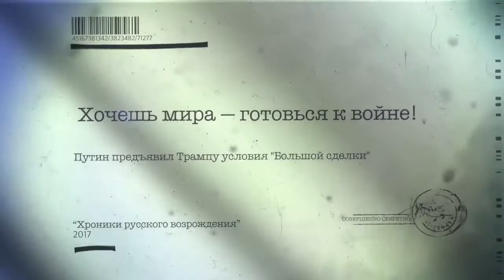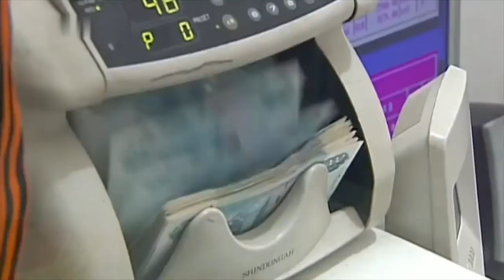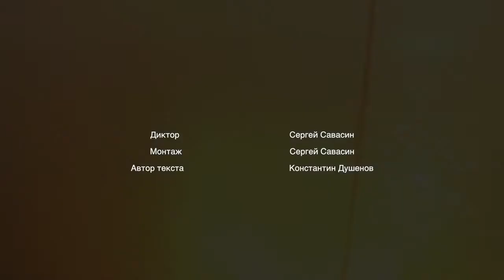Россия !! ПУТИН ПРЕДЪЯВИЛ ТРАМПУ УСЛОВИЯ БОЛЬШОЙ СДЕЛКИ Русский Милитарист №35 новости трамп кры